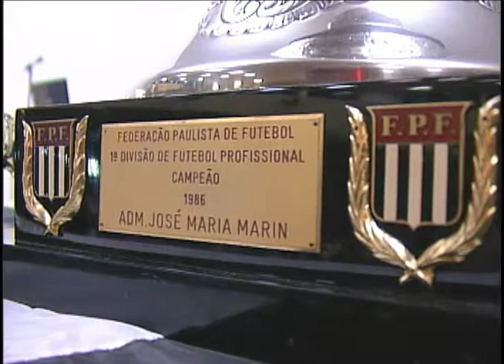Internacional de Limeira presta homenagem aos jogadores de 1986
A Associação Atlética Internacional de Limeira entregou na noite desta 2ª feira (26) mais um prêmio Leão de Ouro. Um título de reconhecimento aos jogadores que fizeram parte do histórico título Paulista conquistado em 1986.